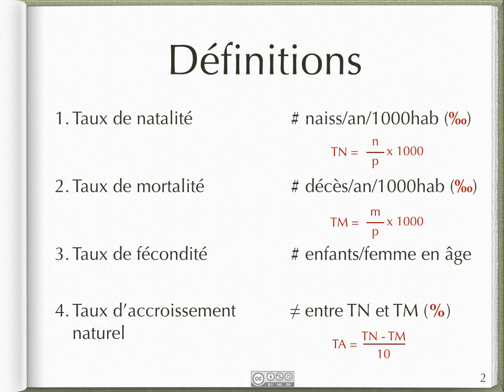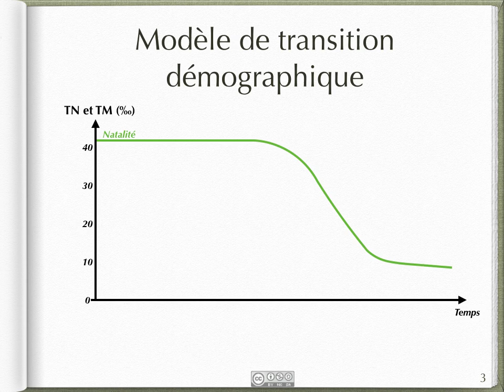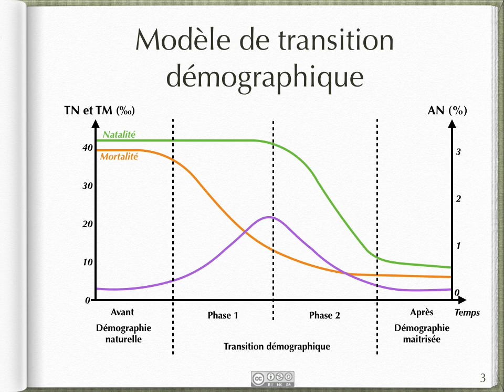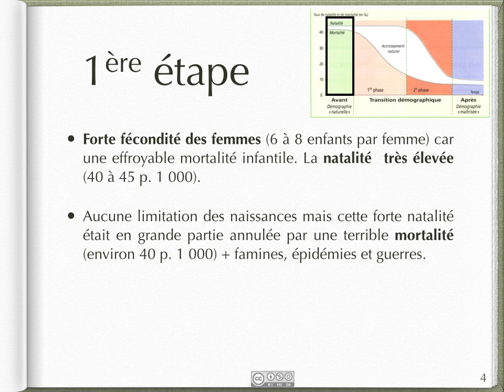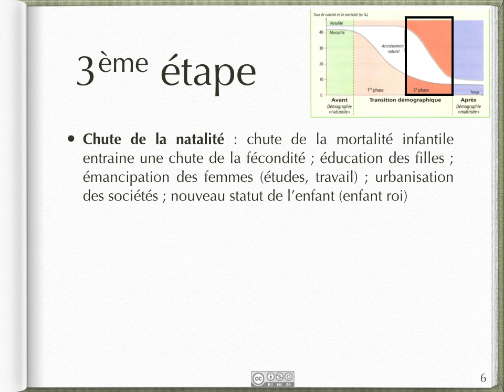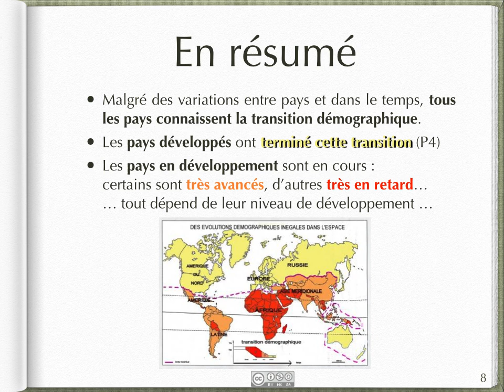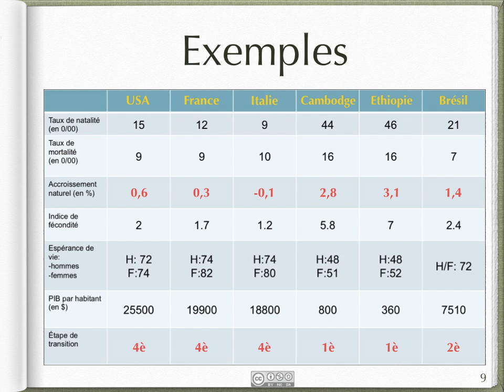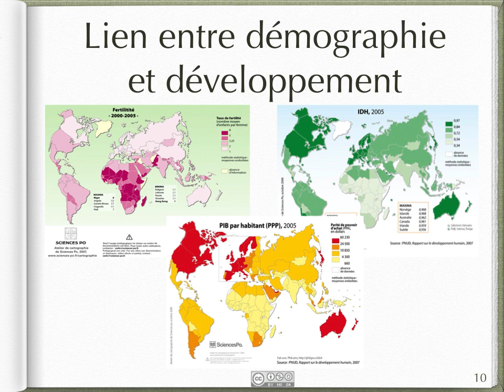FGS5 - Transition démographique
Bonjour à tous, dans cette vidéo je vais passer en revue les différentes caractéristiques du modèle de transition démographique. J'en profite également pour vous parler du taux de fécondité et de l'accroissement naturel. Bonne lecture!